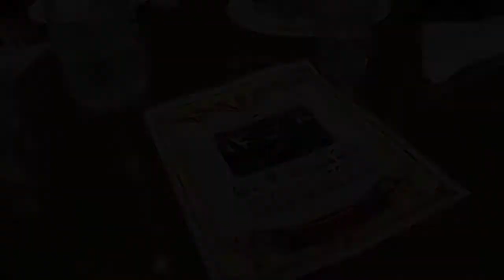UGA Asura INTRO VIDEO I Bollywood America 2014